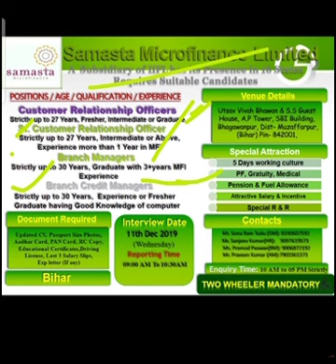Microfinance Limited Darbhanga, Muzaffarpur, Khagariya m Job